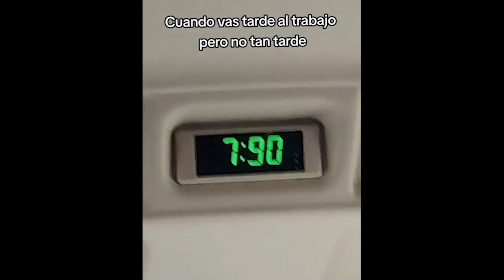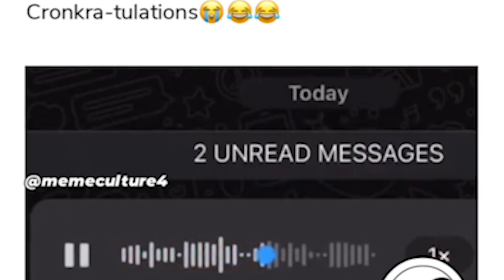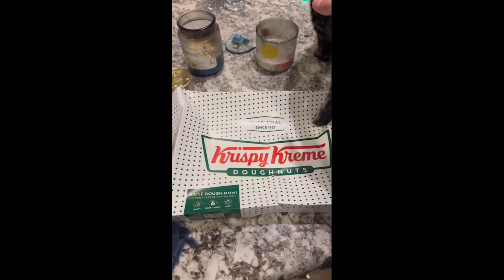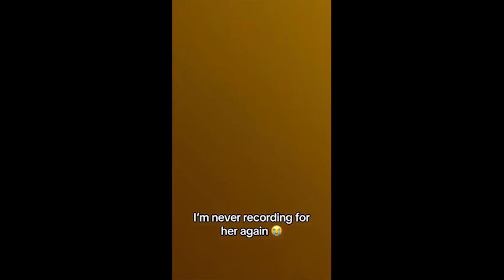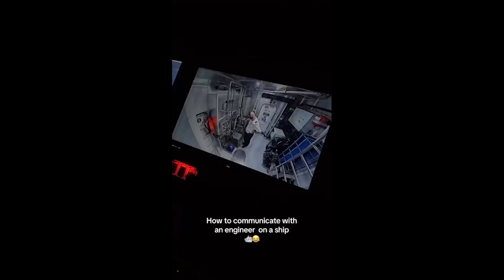Try Not to Laugh - Best Fails of the Week (So Far) 2023 | #226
**"TRY NOT TO LAUGH - Best Fails of the Week (So Far) 2023"**

**Introduction:**
Welcome to another hilarious edition of "Try Not to Laugh - Best Fails of the Week (So Far) 2023"! Get ready to have your funny bone tickled and your laughter muscles stretched as we bring you the most side-splitting, jaw-dropping fails that have dominated the internet this week.

In this video, we have curated a compilation of the funniest and most epic fails from various corners of the internet. From outrageous pranks that went hilariously wrong to eye-watering slip-ups that will leave you in stitches, the sheer variety of fails in this compilation guarantees a non-stop laughter riot you won't want to miss.

**Continuous Laughter:**
Sit back, relax, and prepare to embark on a rollercoaster ride of non-stop laughter! Watch as people attempt daring stunts only to end up with unexpected and hilarious outcomes. Witness epic fails on the sports field, in the kitchen, at social events, and everywhere in between. Each clip showcases the perfect blend of comedic timing and unexpected surprises that will keep you hooked from the first second to the last.

**Sharing the Laughter:**
Laughter is contagious, and we guarantee this fail compilation will have everyone in fits of giggles. Be sure to tag your friends who could use a good laugh and brighten their day with this comedic masterpiece.

**Conclusion:**
As we bring you the best fails of the week (so far) for 2023, we hope you enjoy this video as much as we did putting it together. Remember, life is full of unexpected twists and turns, and sometimes the best way to deal with them is to laugh. So sit back, grab your popcorn, and get ready to experience laughter therapy at its finest!